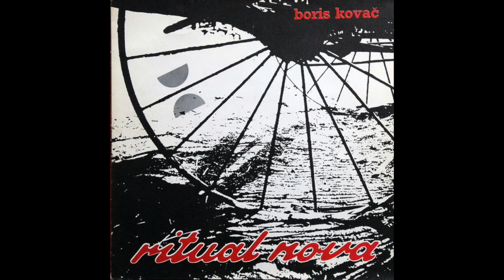Boris Kovač - Ples: Svečanost